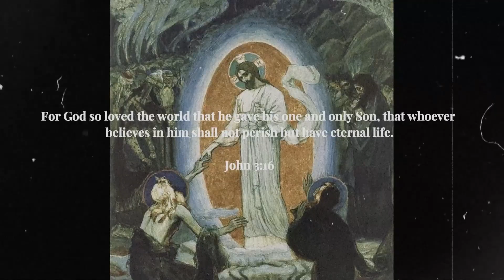[FREE] JID x Kendrick Lamar x J. Cole Type Beat “No Death“